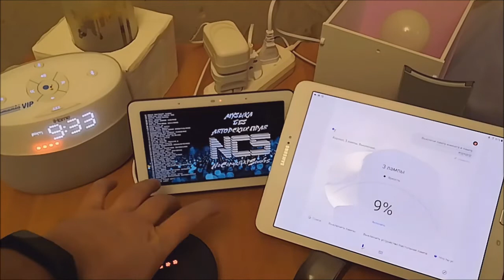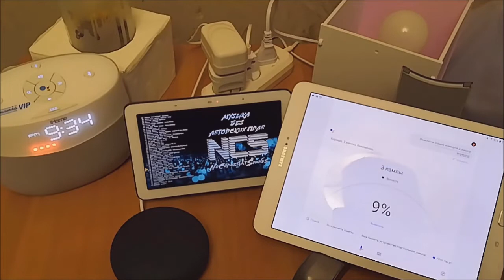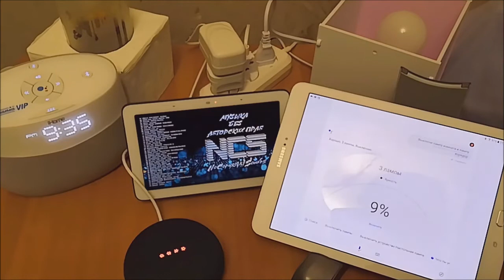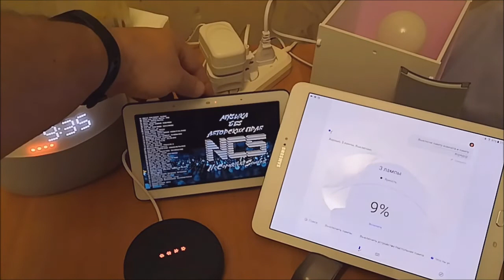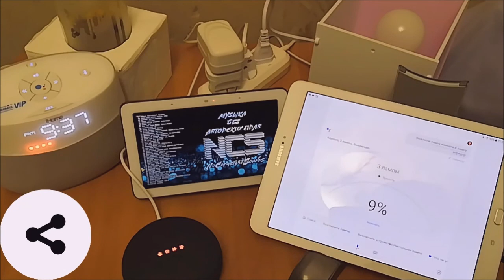Умные колонки Google Home, Google Home Mini, Google Home Hub на русском. Пример управление светом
Как заставить умные колонки Google Home, Google Home Mini, Google Home Hub и другие, понимать, говорить на русском?
Посмотрите это видео, думаю будет нетрудно догадаться.
Если всё таки не поймете, пишите в комментариях почему.
Тогда это может стать темой для одного из следующих видео.